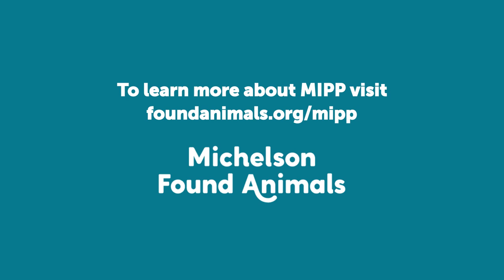Pet Care Student Spawtlight- Iris, Graduate of The Michelson Institute for Pet Professions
Meet Iris, a graduate of the Michelson Institute for Pet Professions (MIPP) program. Iris completed the program in June of 2022 and is now working full-time at Balanced Dog Grooming in Marina Del Rey. In her words:

"I knew I wanted to start a business in an industry with endless possibilities and creative outlets to work with animals. The program’s support was a huge sign to me that Dog Grooming would be the perfect way to enter the world of caring for dogs professionally.

MIPP is managed and handled beautifully by the team; I felt taken care of at all times and never had a question that they weren’t able to answer. They checked in on me many times to make sure that everything was going well and to offer any support if I needed it. Overall, I had a wonderful time and I would do it again if I could!"

We are so proud of Iris and can’t wait to see what the future holds for such a creative innovator in this booming field. Check out her skills on Instagram at @irispetstylist.